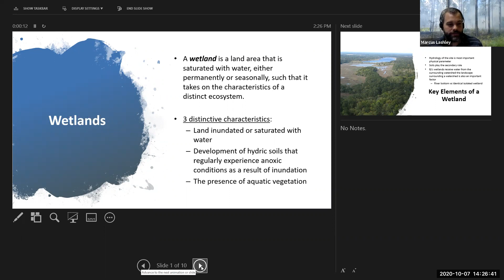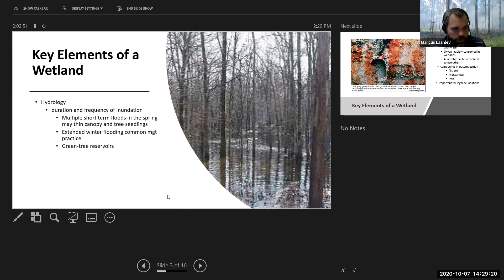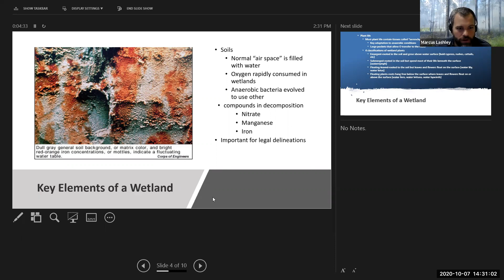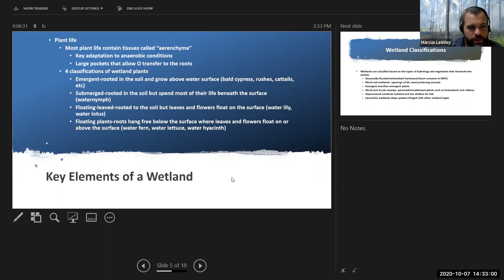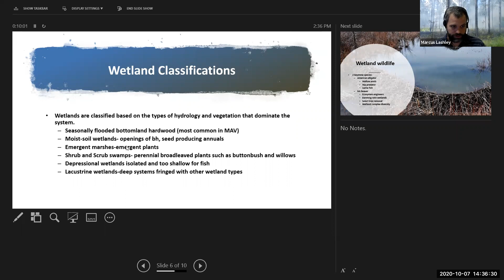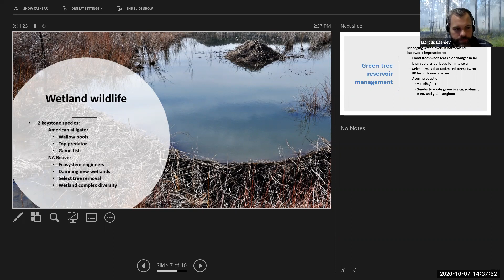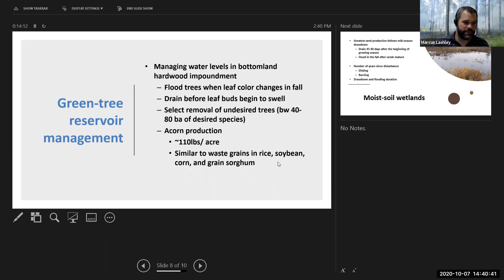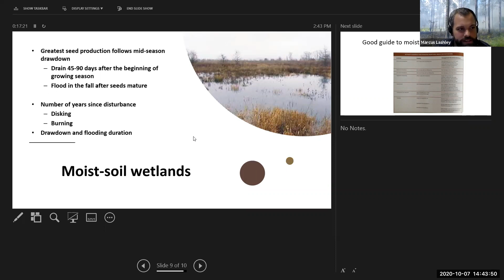Wetlands Management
WIS 3401: Wildlife Ecology and Management. Department of Wildlife Ecology and Conservation, University of Florida.